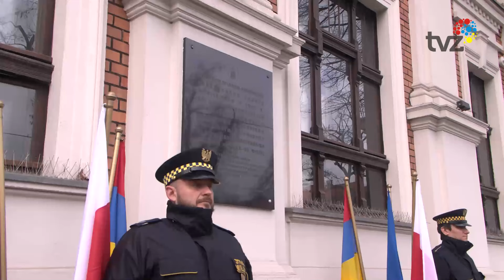79. ROCZNICA TRAGEDII GÓRNOŚLĄSKIEJ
W 79. rocznicę Tragedii Górnośląskiej przedstawiciele władz miasta oraz mieszkańcy złożyli kwiaty i zapalili znicze pod tablicami upamiętniającymi ofiary sowieckich represji na ludności cywilnej.